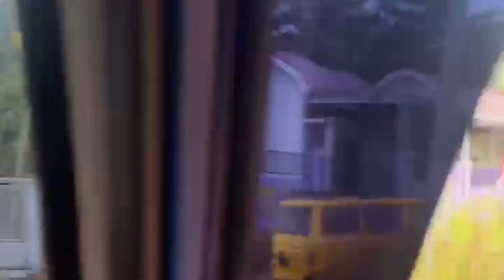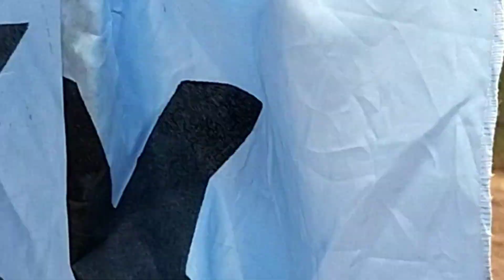tksi Jambi kopdar bulanan dan HUT RI ke 79 tahun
tksi Jambi kopdar bulanan kijang super Indonesia Jambi dan hut RI ke 79 tahun